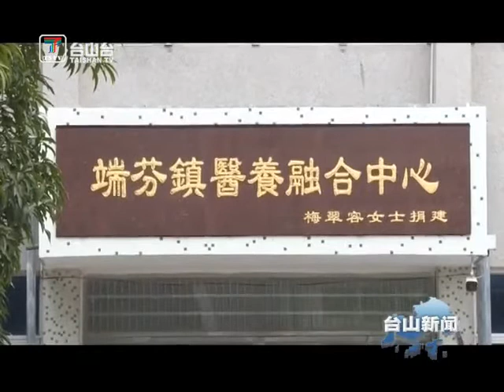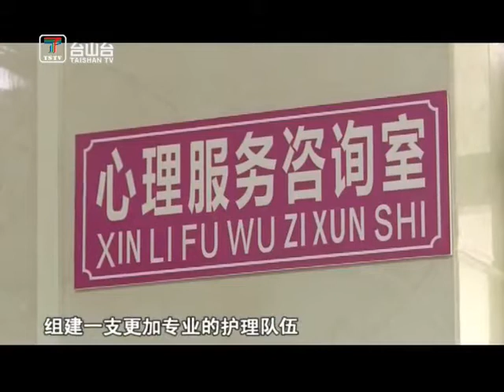台山新闻 端芬镇卫生院医养融合中心获全国“敬老文明号”（2020-12-24）